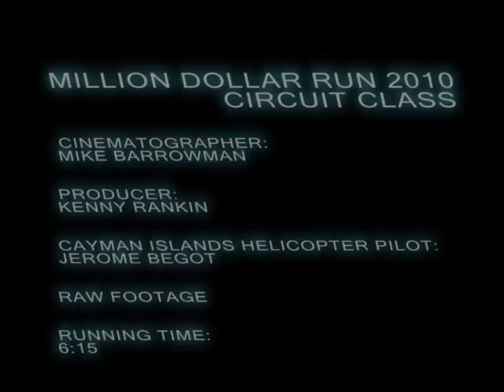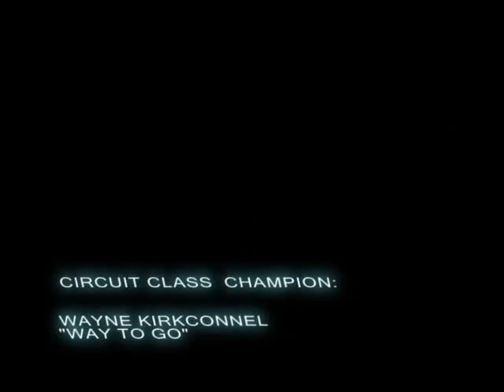2010 Million Dollar Run Cayman - Circuit Race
2010 Million Dollar Run boat race in the Cayman Islands.  1st race: Circuit Race
Winner: Wayne Kirkconnell,  Event Organizer: Kenny Rankin,  Cinematographer: Mike Barrowman,  Pilot: Jerome Bigot